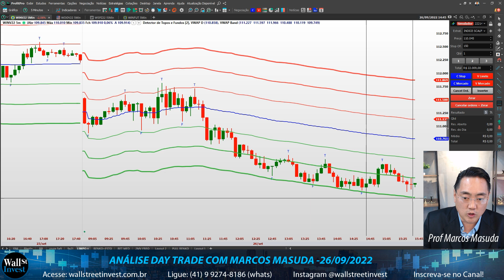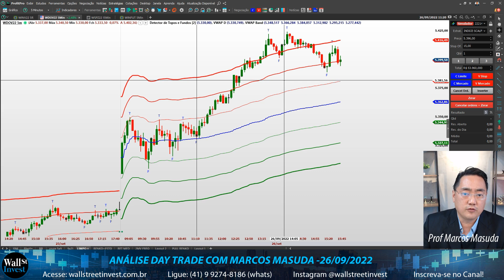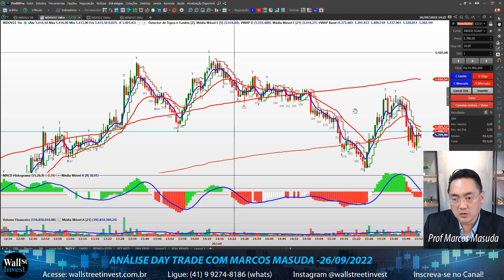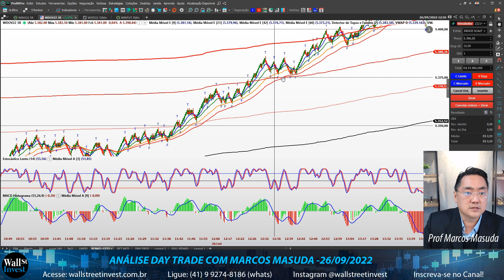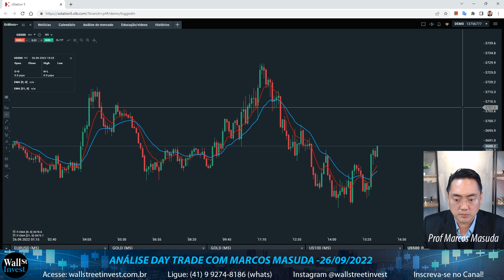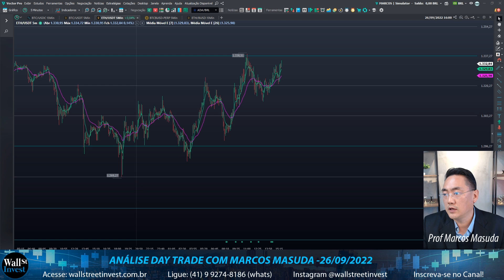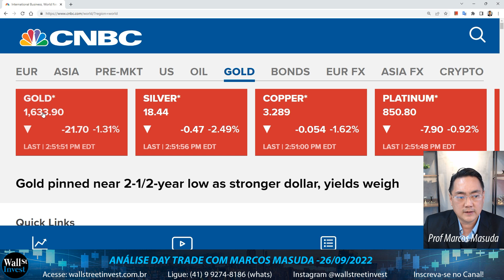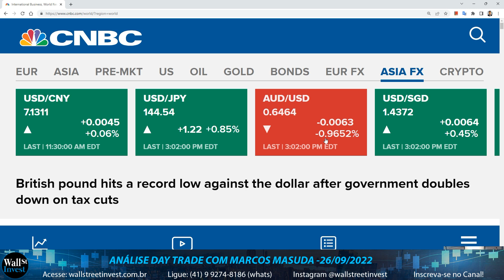MINI ÍNDICE BAIXA X MINI DÓLAR ALTA - Análise Day Trade com Masuda 26/09/2022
Olá Traders!  Hoje o MINI ÍNDICE despencou 1700 pontos e bateu na 3º banda de VWAP, nessa queda às 11h da manhã, deu boas oportunidades por cruzamento de venda, e por pullback na média 21p. Já o MINI DÓLAR, disparou e chegou a romper a 3º Banda de VWAP, quem pegou essa alta surfou na tendência e bateu meta!

Hoje, segunda-feira dia 26 de Setembro, queria convidá-lo para participar da AULA ao VIVO Gratuito com Prof Marcos Masuda. Começa às 20 horas.

Turma DAY TRADE: 27, 28 e 29 de Setembro, das 19:00h às 22:00h (ONLINE ao VIVO pela Internet, com Prof Marcos Masuda)

Turma DAY TRADE: 04, 05 e 06 de Outubro, das 19:00h às 22:00h (Presencial em Curitiba-PR, com Prof Marcos Masuda)